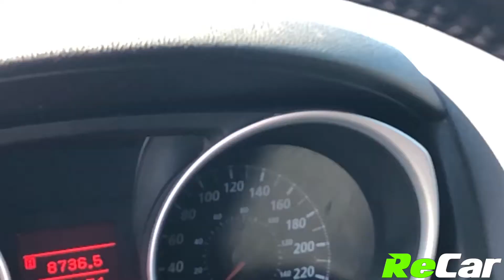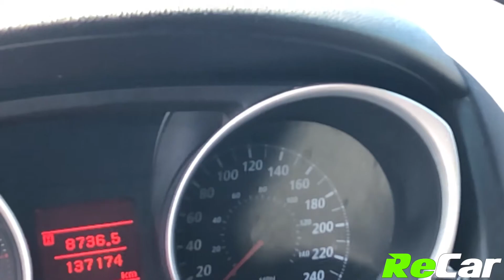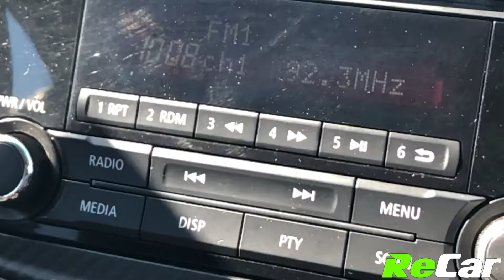2014 Jeep Compass SPORT/NORTH - 200483B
COMPASS NORTH 4WD WITH HEATED SEATS, SUNROOF, AND BACK UP CAM!!
2.4L 4-Cylinder Engine, Automatic Transmission, Alloy Wheels, Air Conditioning, Heated Leather, Sunroof, Back Up Cam, Touchscreen Multimedia Center, Bluetooth Audio, Satellite Radio, Auto Dimming Mirror, Garage Door Opener and much more!

This Compass North 4WD is fully loaded witrh tons of great features… and it comes backed by our ReCar Certification!

SEE FULL DETAILS HERE:
ReCar Fredericton
How Car Buying Should Be.
10 Bishop Drive, Fredericton, NB,  E3C 1B2